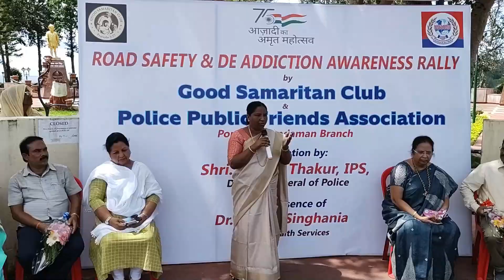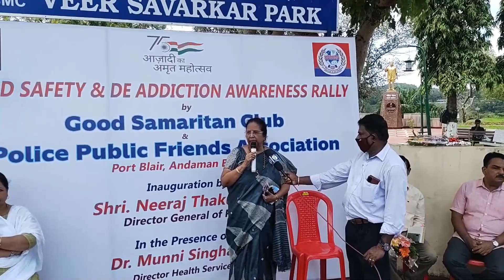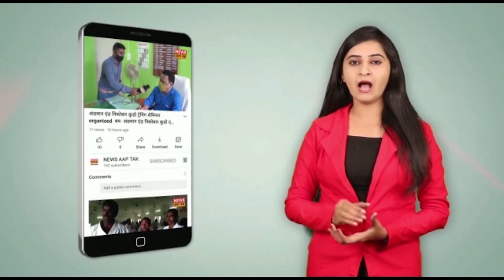ROAD SAFETY & DE ADDICTION AWARENESS RALLY BY GOOD SMARITAN CLUB & POLICE PUBLIC FRIENDS ASSOCIATION